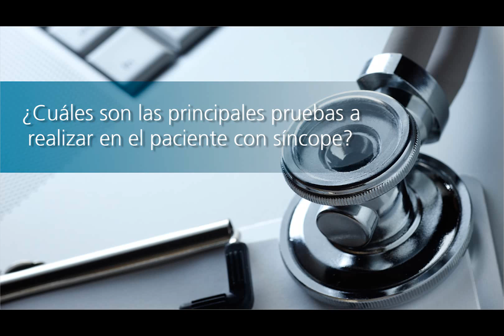Dr. Antonio Asso Abadía - Síncope: tratamiento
El Dr. Antonio Asso Abadía posee una amplia experiencia médica en el tratamiento del síncope. Visita su perfil completo y pide cita

El síncope provoca una pérdida de conciencia tras una bajada de la tensión arterial. Es esencial detectarlo y tratarlo, ya que en ocasiones el síncope cardiológico puede causar muerte súbita.